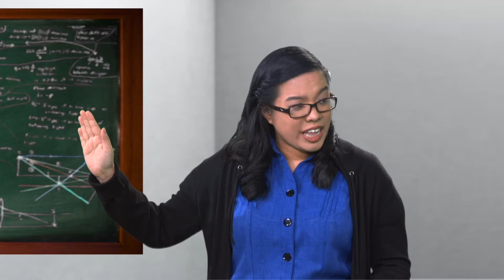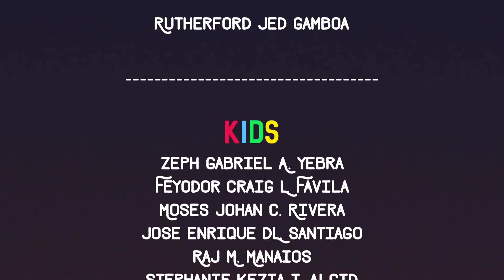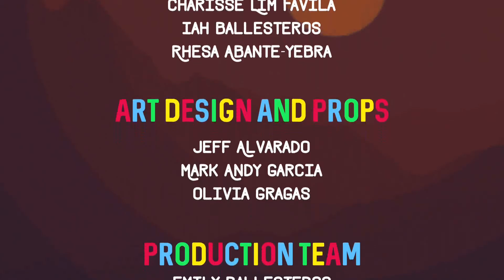MGA MUNTING ILAW | RED SEA | S02EP14